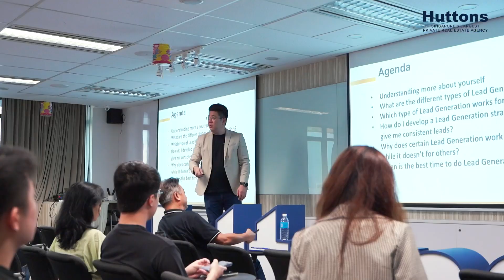Huttons Fast Track - Derek's Testimonial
Highlights of the insightful Fast Track training conducted by Senior District Director, Derek Woo!

In this session, he shared methods with new RES on the benefits and costs of using various prospecting tools to generate leads. Furthermore, he detailed how understanding what the target audience desires plus real-life case studies of effective campaigns can maximise marketing efforts.

We strongly encourage aspiring RES to join this programme for a competitive edge. Through Huttons Fast Track, you can receive FULL EXAM FEES REIMBURSEMENT UPON PASSING BOTH EXAM PAPERS too.